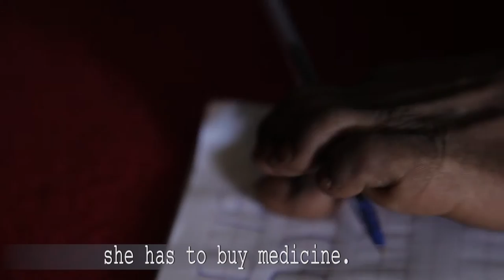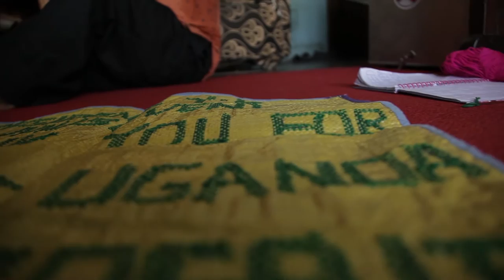Mr. Ability - Stories Lived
Mr. Ability is a story about the resilience, purpose, determination, and above all the power of the mind. Simon Peter may be physically impaired as his hands are non functional but he has the mindset of a champion.

In a country where in the recent past and sparsely today disability is considered a curse and many babies born with an visible deformities were/are dumped in pit latrines, rubbish pits and left for dead and the few that survive(d) and live(d) through life were/are not treated as equal as normal people, he sets the value of humanity and equality high.

He wakes up every morning to make his art pieces out of old nylon sacks, threads and a needle, work that needs precision, patience and passion to pull off.

He looks after his ailing mother, his sister who is a single mother to twin daughters as many able bodied youth in the city wake up to go beg on the streets, pick pocket, kill and rob for a living.

He has made a very special piece for the president of Uganda he hope to get his attention one day and sale it to him for a special fee that will help him treat his mother, build rental units on his father’s land also construct a small shop for his side business which is sale of soda, phone credit scratch cards and other trinkets.

Therefore Mr. Ability is not just Simon Peter but all people around the world who have refused to be classified and degraded, who rise up and fight for their passion no matter the challenges around them. I hope this story forms a foundation for fundamental change not just in my country for disabled people but around the world for humanity. I also hope that with support of friends on the social media, we can get him to sale his special piece to the president and make his dream come true.

Submitted by Okuyo Joel Atiku Prynce

Prynce is a 6 time award winning actor, model, director. His debut role at the age of 6 for his school in the national schools drama competition got him recognition as the best actor even when his school came 4th.

He has never looked back since then. although his mother says he has always been pretty good at imitating everything he saw, he loved imitating his dad and he did it to the nuance. He is mentioned as a pretty good fine artist and painter by his schoolmates and teachers, which talent he took from his father who is a fine artist graduate turned soldier.

He started photography at the age of 9 when his father brought him a gift of a 16mm lomo camera when he returned from his commando training in the former USSR. He an artist by nature and a social worker by profession.

He has lectured in Uganda’s top Universities, created social enterprises to help the youth of the ghetto’s of Kampala among other works in his community. He continues to be an inspiration to many young people, a testimony of “when you put your mind to it you can achieve it.”